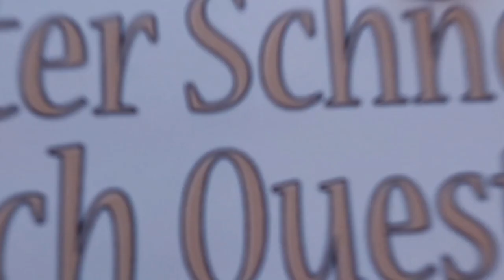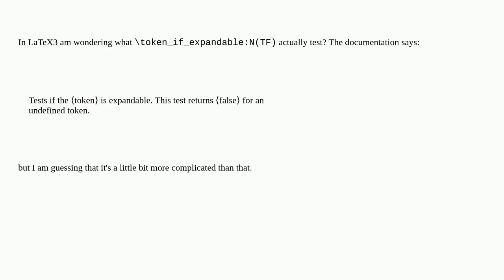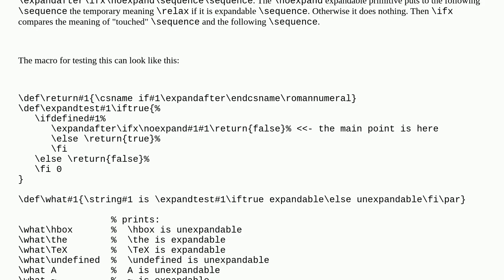Tex: What does token_if_expandable:N(TF) actually test?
What does token_if_expandable:N(TF) actually test?

A special thanks goes out to the community

  latex3 expl3 programming expansion